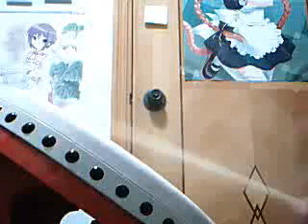太鼓成長日記 20080304 (taiko chopstick test 1)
It is a test of the unfixed offical taiko drum.  I use chopstick to hit the drum, to show out how the blue sound is hard to be make.  In 1:36, I hit the drum hard to make a blue sound, but the chopstick is broken.

The fixed taiko test is at 2H5I1wikaNE.